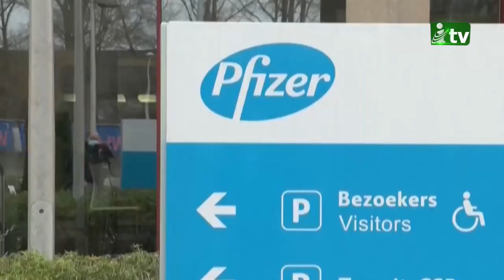অভিবাসী ঢল ঠেকাতে সীমান্তে সেনা মোতায়েন স্পেনের